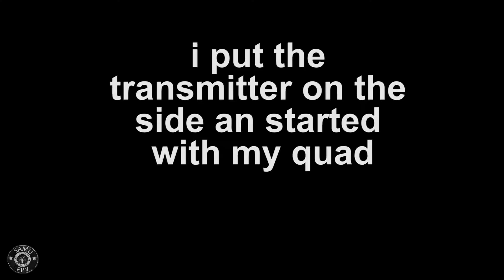Chasing my own Plane by myself -FPV formation flying #5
Since i moved all my quad stuff to my Taranis but still had my Bixler setup on the Futaba, i came up with the idea to make a Mission with the Apm and let the Plane fly itself and then chase it. Finally i could see how my Plane looks in the air. im glad the resolution isnt that great so you cant see how ugly it is :) lol